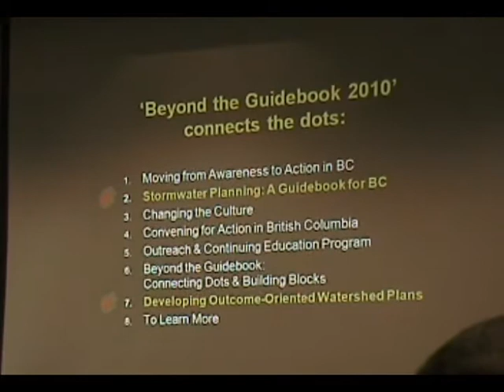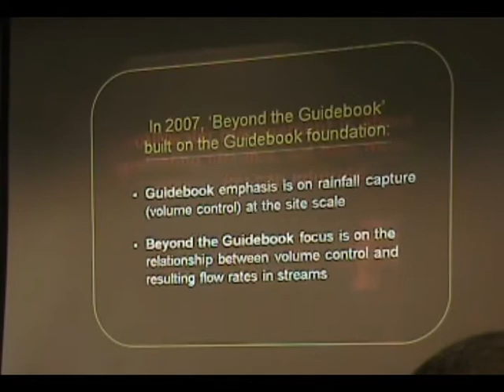BC Stormwater Planning Guidebook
Ted van der Gulik: Beyond the Guidebook 2010 Connects the Dots and Builds on Guidebook Foundation